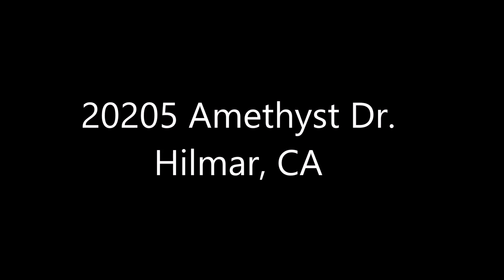amethyst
This home is immaculate. This 4 bedroom 3 bath, gives almost 2100 sq ft of living space. Granite counter tops, newer upgraded bathrooms, custom back splash tile. New stainless steel appliances, custom book shelving in living room for the book aficionado or collector. Master on bottom, 3 large bedrooms upstairs. Newer garage door, newer interior paint, large pool with gated access, rv area with gated access. Newer Goodman A/c unit, Home shows pride of ownership. call today for an appointment!!